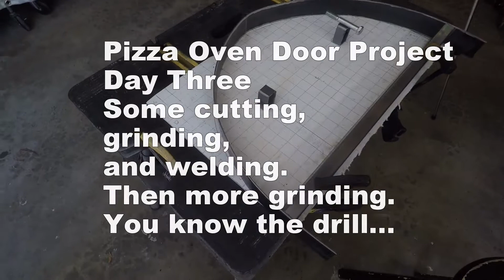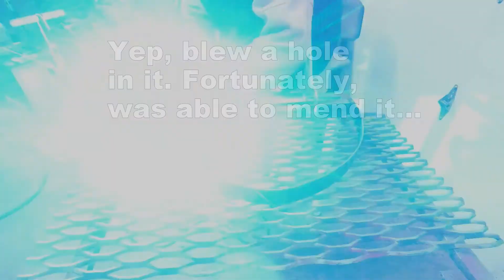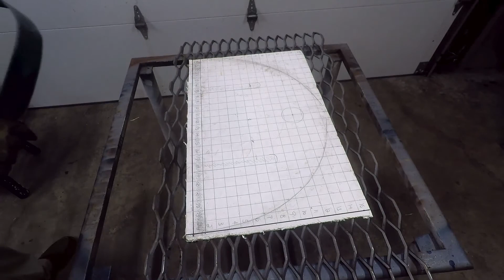Day Three, Cutting and Welding, Pizza Oven Door Project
Having given up on ever getting the pizza oven door arc ever quite right, I decided to do the cutting and welding necessary to move the project forward a bit.